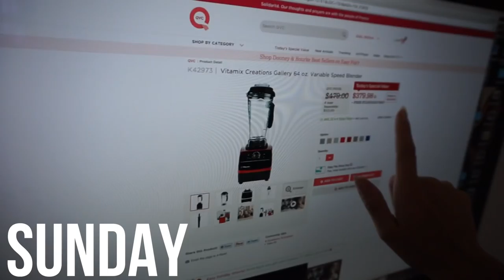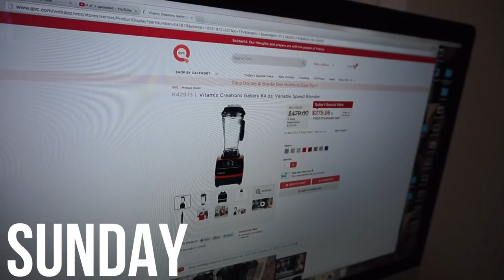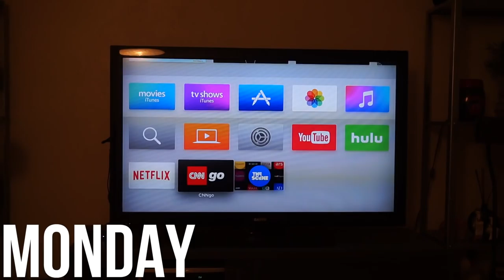WEEKLY VLOG | LAST CHANCE HAUL & NEW VITAMIX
Hey everyone! Here is our new weekly vlog, Steph shares with you what she bought at Last Chance and we also got in our new Vitamix!

Steph & Mel :)